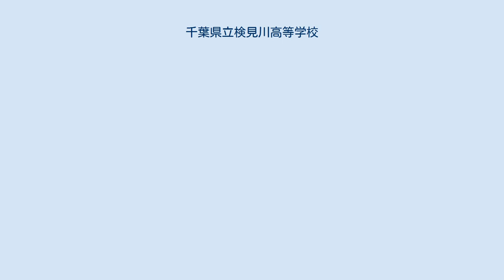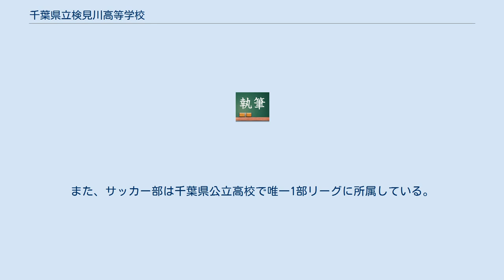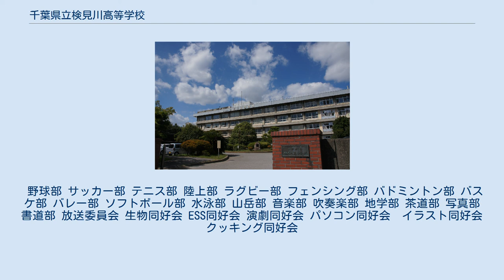千葉県立検見川高等学校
千葉県立検見川高等学校（ちばけんりつ けみがわこうとうがっこう）は、千葉県千葉市美浜区真砂四丁目にある県立高等学校。
略称は「検見高」（けみこう）。
 1974年4月8日、開校式・入学式を千葉市立花園中学校にて実施。
 初代校長は中村浩（物故）。
 1期生はプレハブ校舎で1年間をすごし、2期生からは新校舎で勉強できる環境となった。
 現在では、プレハブ校舎は陸上部倉庫などに利用されている。
 柔道部がないため柔道場がフローリングに工事され、小体育館として卓球・フェンシング部などの部活動が使用している。
令和2年度に改修工事を行ったが、天井から雨水が落ちてくる問題が発生している。
また、グラウンド面積は広いとは言えないものの、その中でもサッカー部や野球部などが曜日ごとの決められた時間内での集中した練習の成果により、大会結果等の知名度が上がっている。
 2007年には普通教室の冷暖房の設置が完了。
特別教室にも2016年に設置された。
千葉県の公立高校の中でも僅かしかないWi-Fiが普通教室に整備されている学校であり、プロジェクターを使用した授業も多い。
また授業連絡や予定、検温などはスマホアプリを活用しているなど、IT化が進んでいる。
 部活動ではフェンシング部や放送委員会が全国大会へ出場している。
 野球部も安定した強さを持っている。
また、サッカー部は千葉県公立高校で唯一1部リーグに所属している。
 近年、駅からの近さや安定した学校生活が送れるという背景から、入試者選抜試験の倍率が比較的高い。
 野球部 サッカー部 テニス部 陸上部 ラグビー部 フェンシング部 バドミントン部 バスケ部 バレー部 ソフトボール部 水泳部 山岳部 音楽部 吹奏楽部 地学部 茶道部 写真部 書道部 放送委員会 生物同好会 ESS同好会 演劇同好会 パソコン同好会　イラスト同好会 クッキング同好会